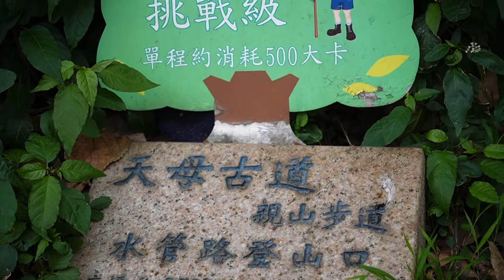天母水管路步道經紗帽山到中山樓賞吉野櫻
從芝山站2號出口即可搭「市民小巴11」，往「水管路」站下車
或從芝山站走到「士林電機」巴士站，搭「中山幹線」至「天母」站下車